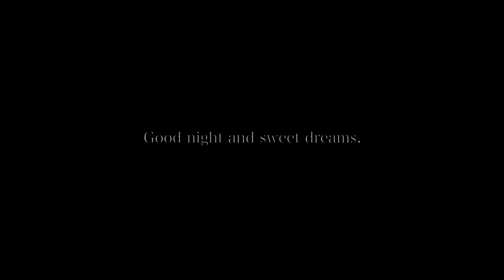J.S.Bach Invention No.1 BWV 772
6, May 2019

Photo : Johannes Plenio

Invention No.1 BWV 772